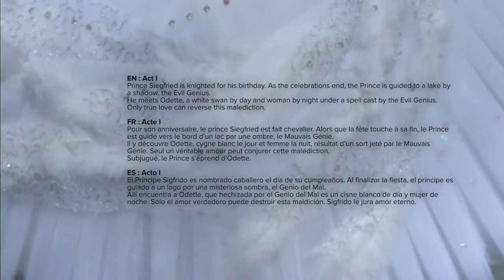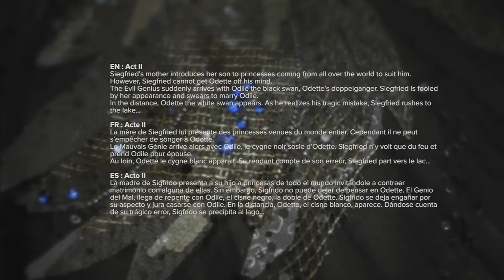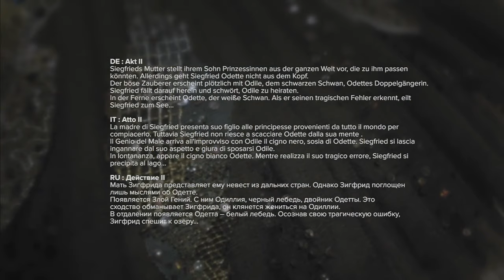Swan Lake - Olga Smirnova, Jacopo Tissi